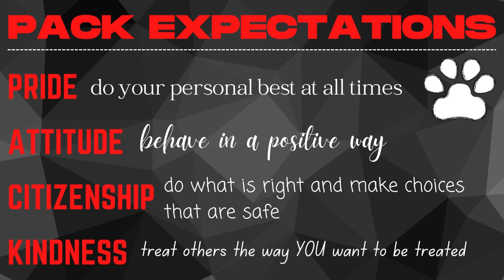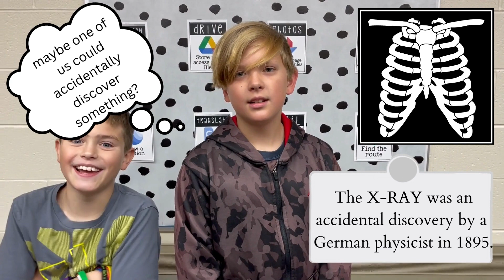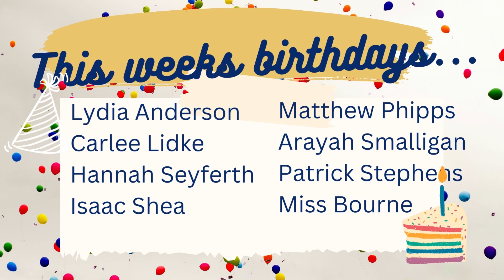Packer Nation News 11/7/22